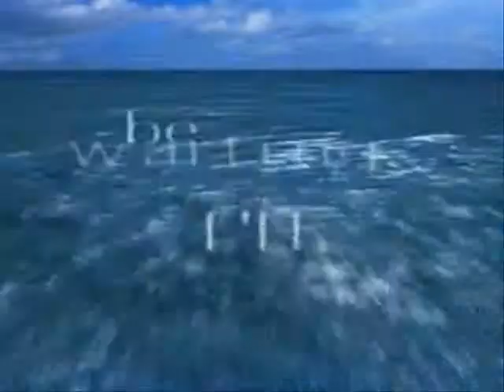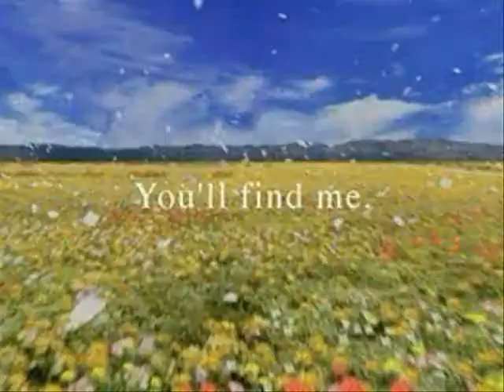Mians - Broken without you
Autore: Mians
Video: Final Fantasy VIII
Canzone: Broken without you  -  Amy Lee feat. Seather